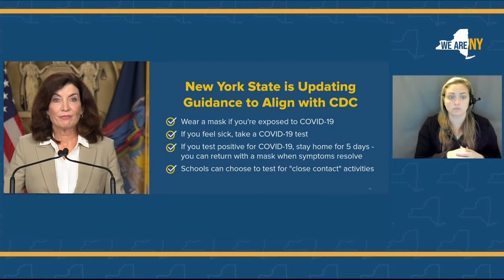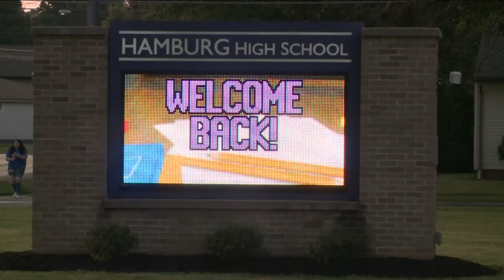Covid and Monkeypox update for school year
Governor Hochul Covid back to school guidance